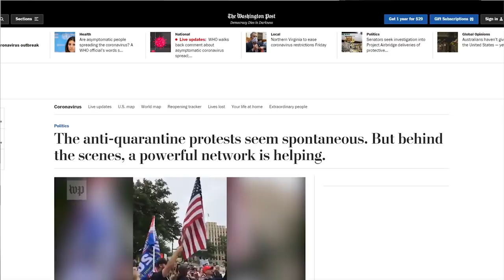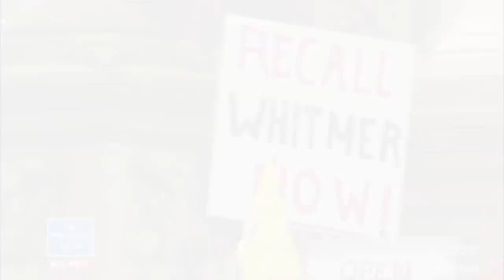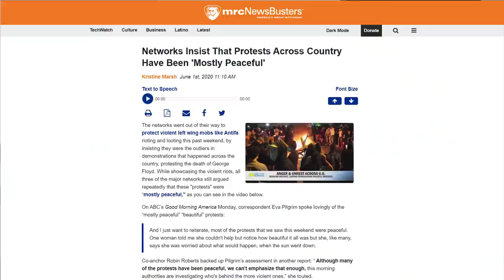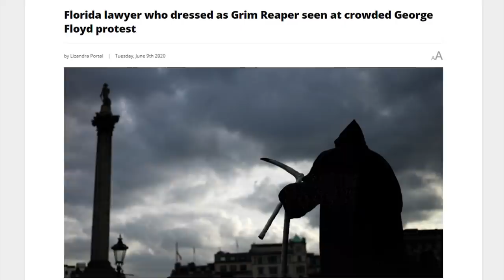LOL: ABC Blames COVID Spike on Republicans, Not Mass Protests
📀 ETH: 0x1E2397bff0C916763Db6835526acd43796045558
📀 BTC: 13dnHJyCaLFgzxXZLSSXhgbqAfioXHo33t
📀 LTC:  LRaNzJD6PmCR7FkqHTuSgiAYkE9GSKG8g8
📀 DASH: XasuQ2cSEuPRSnG47XyShcW9XvM1xh6Em8